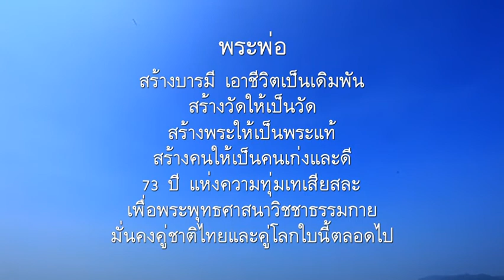ศูนย์อบรมเยาวชนกาญจนบุรี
ศูนย์อบรมเยาวชนกาญจนบุรี ในอุปถัมภ์พระราชภาวนาจารย์ (หลวงพ่อทัตตชีโว)